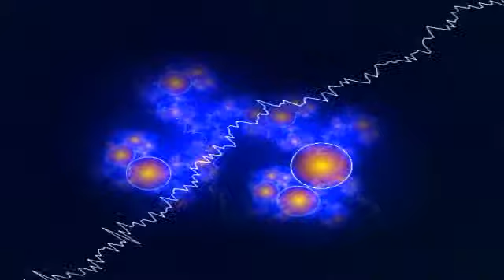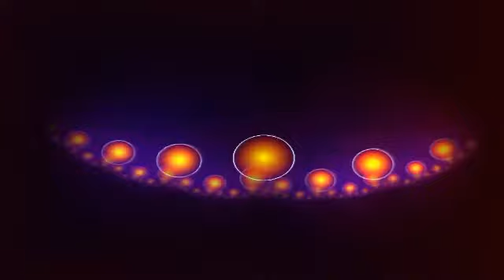Alan Price - I Put A Spell On You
A Con Cherry upload.